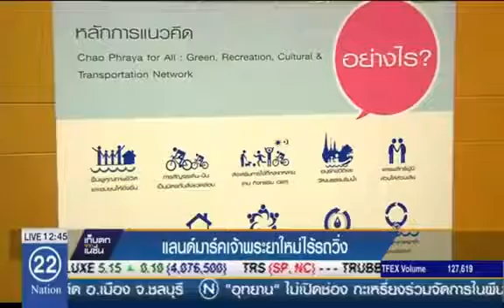แลนด์มาร์ค เจ้าพระยาใหม่ไร้รถวิ่ง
NATION TV รายการเก็บตกจากเนชั่น วันที่ 30.03.59 เวลา 19.48 น. ความยาว  3.34 นาที
กรุงเทพมหานคร (กทม.) ร่วมกับสถาบันเทคโนโลยีพระจอมเกล้าเจ้าคุณทหารลาดกระบัง (สจล. ) และมหาวิทยาลัยขอนแก่น (มข.) แถลงข่าวเดินหน้าโครงการพัฒนาริมฝั่งแม่น้ำเจ้าพระยา ณ ห้องเอนกประสงค์ชั้น 1 หอศิลปวัฒนธรรมแห่งกรุงเทพมหานคร โดยได้มอบหมาย สจล. และมหาวิทยาลัยขอนแก่น เป็นที่ปรึกษางานสำรวจ ออกแบบและจัดทำแผนแม่บทเพื่อการพัฒนาริมฝั่งแม่น้ำเจ้าพระยา 57 กม. และพื้นที่นำร่องสองฝั่งรวม 14 กิโลเมตรจากสะพานพระราม 7 ถึงสะพานสมเด็จพระปิ่นเกล้า แนวคิดหลัก "เจ้าพระยาเพื่อทุกคน" (Chao Phraya for All) โดยฟื้นฟูแม่น้ำพัฒนาภูมิทัศน์ และทางเดิน-ปั่นจักรยานบางส่วนเลียบแม่น้ำ บางส่วนวกเข้าพื้นดินริมฝั่ง เชื่อมต่อนันทนาการ วัฒนธรรม พื้นที่สีเขียวและระบบขนส่งสาธารณะ เพื่อให้ประชาชนทุกคนสามารถเข้าถึงแม่น้ำอย่างเท่าเทียมกัน

ฝ่ายประชาสัมพันธ์ โครงการพัฒนาริมฝั่งแม่น้ำเจ้าพระยา
Facebook : Chao Phraya for All